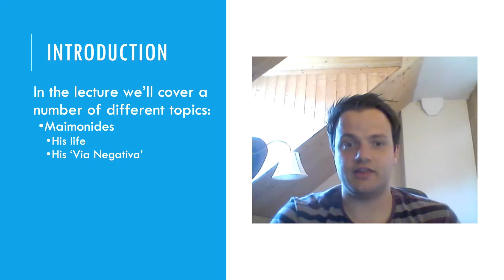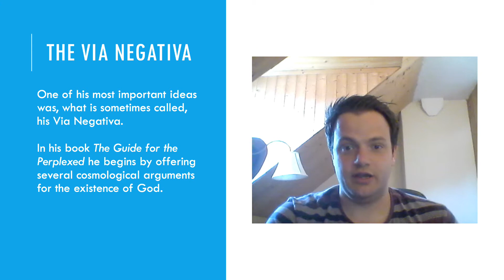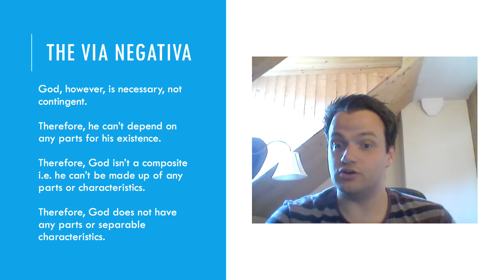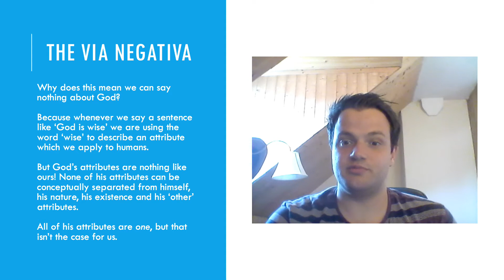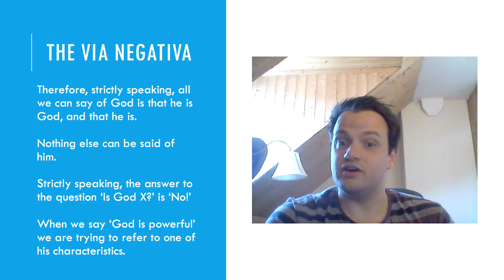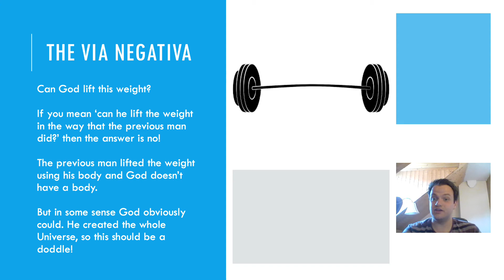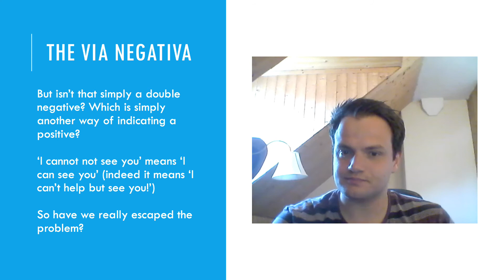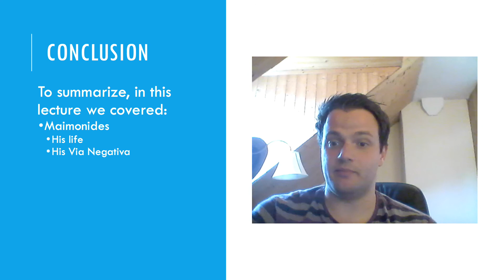Maimonedes and Negative Theology - A-Level Revision